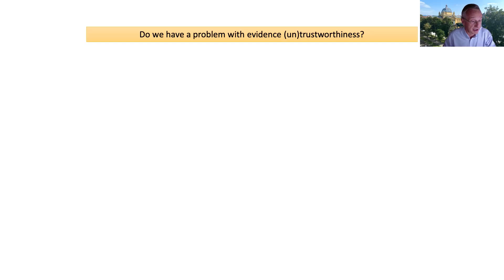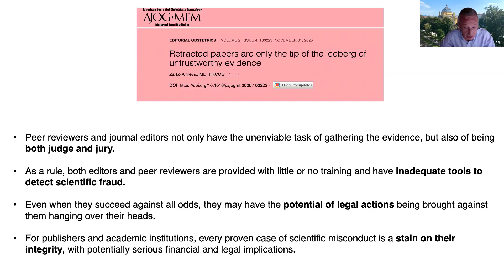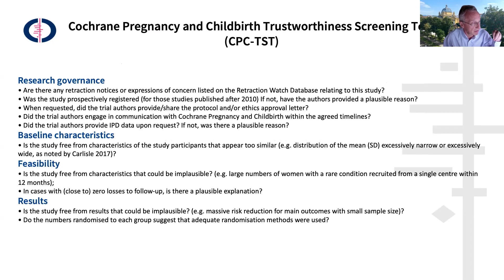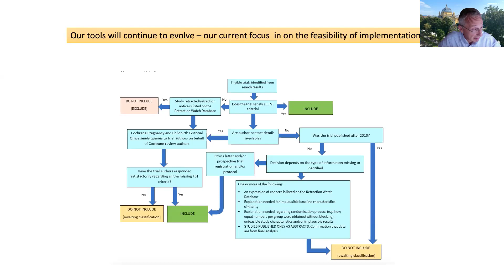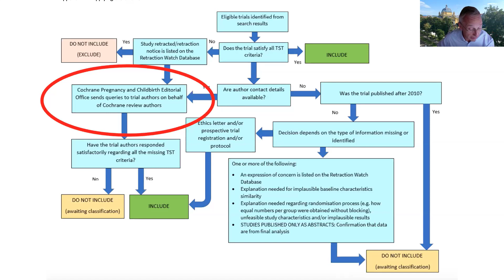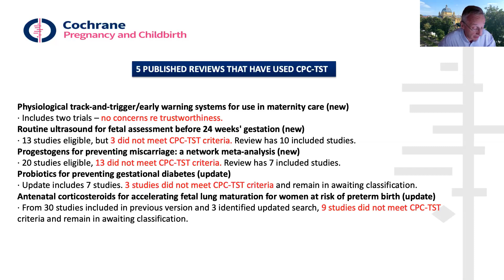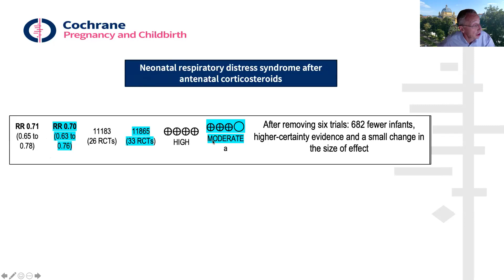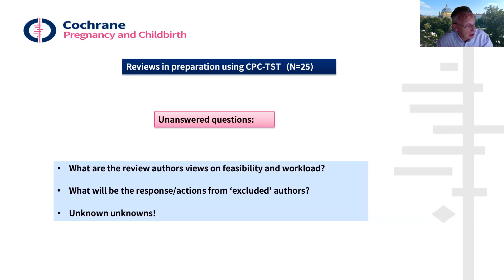Cochrane Pregnancy and Childbirth Trustworthiness Resources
Watch a recording from the October 2021 Join the Conversation webinar, focused on research integrity.
Zarko Alfirevic discusses the resources that Cochrane Pregnancy and Childbirth have developed to evaluate trustworthiness of studies included in reviews.

To watch other recordings from this webinar series or sign up for future sessions, please